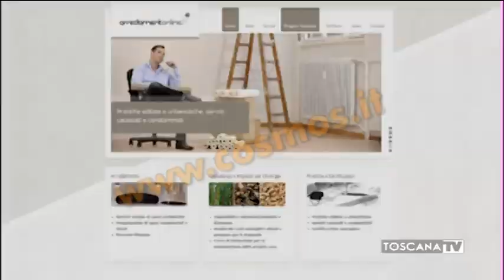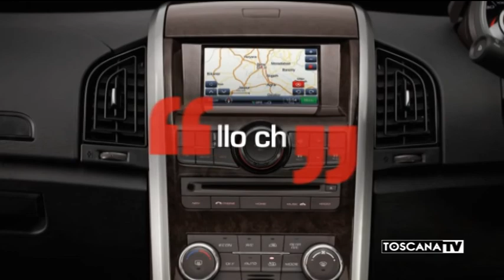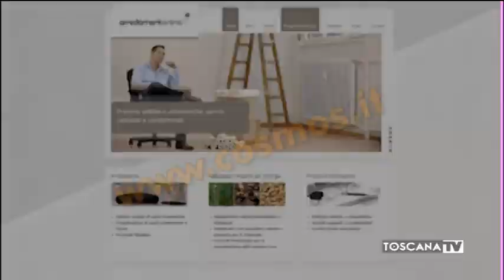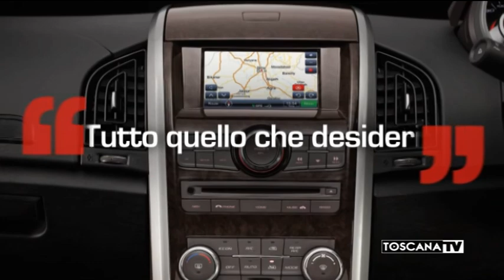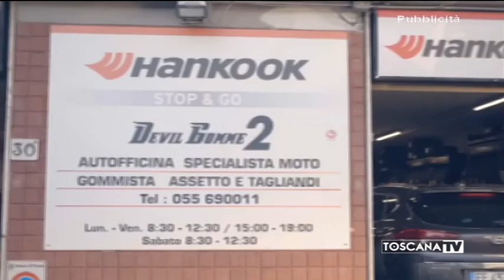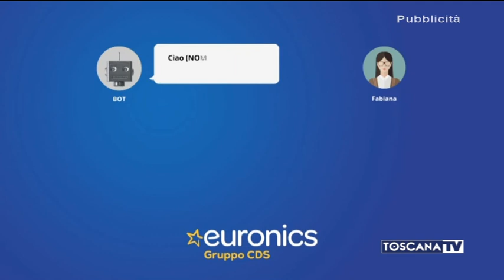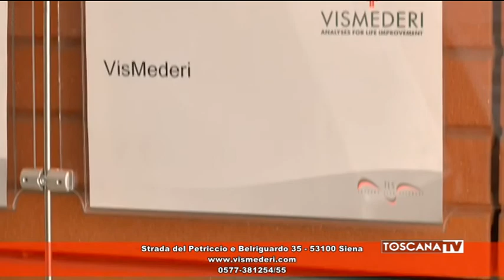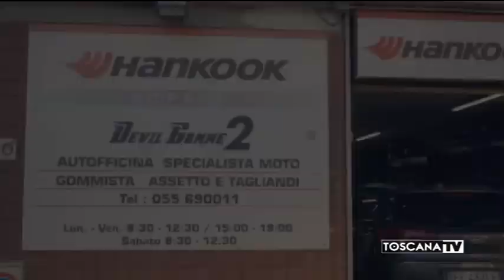2020-10-05 TRENTESIMO MINUTO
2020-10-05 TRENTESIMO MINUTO